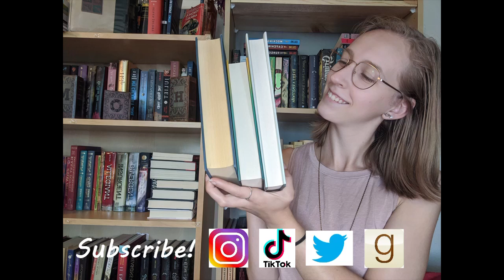My 5 Star Predictions for 2023!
Here are ten books coming out in 2023 that I think could be five stars!

Storygraph: lauraslillibrary
Goodreads: Laura's Lil Library